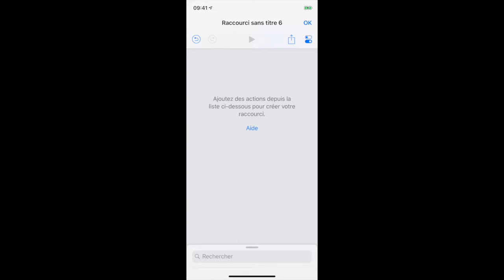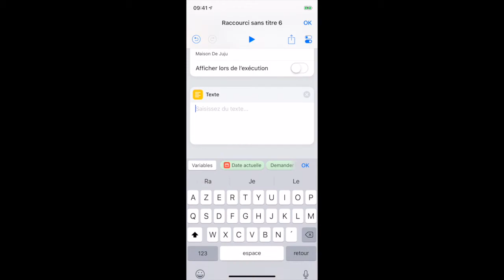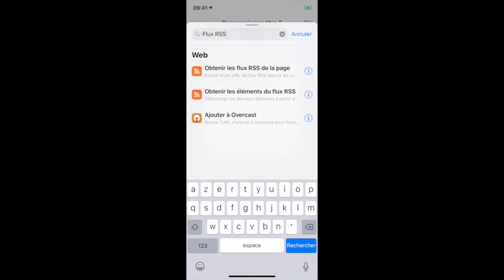Application raccourcis : " Je suis rentré" : Que peut-on faire et écouter un flux RSS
Vous rentrez chez vous, la lumière! s'allume, une voix vous accueille et vous donne les infos du jour ! C'est possible abbé l'application raccourcis.

Tout n'est pas encore possible comme de commander une prise qui vous lancerait le café  ou simplement de pouvoir lancer votre liste de lecture préférée